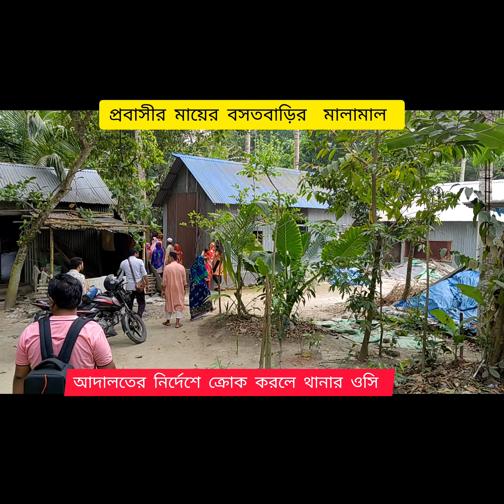স্ত্রী র দেওয়া যৌ তু ক মা ম লা য় প্রবাসীর বসতবাড়ির অস্থাবর সম্পত্তি ক্রোক